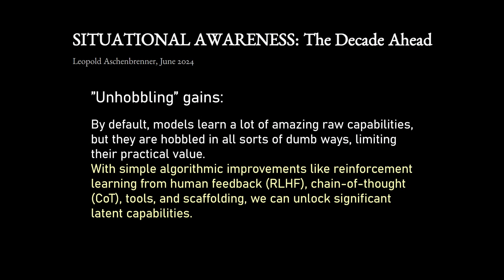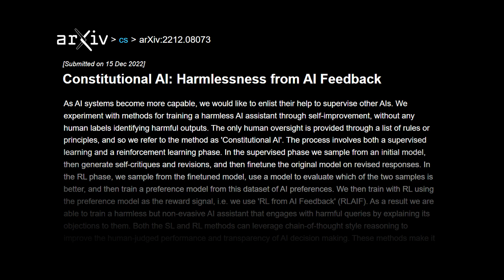The secret to Claude's success | Dario Amodei and Lex Fridman